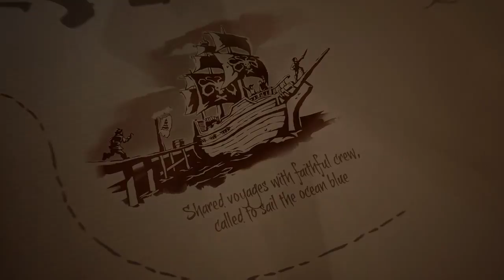sea of thieves